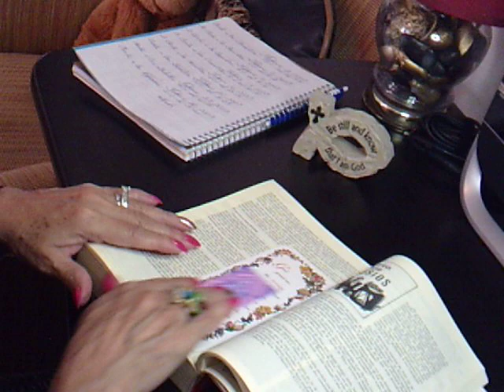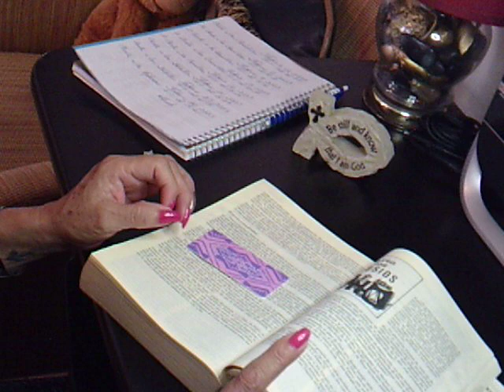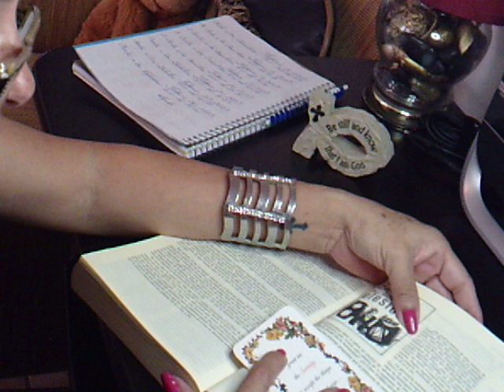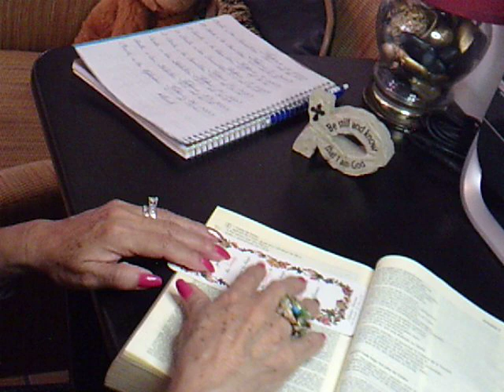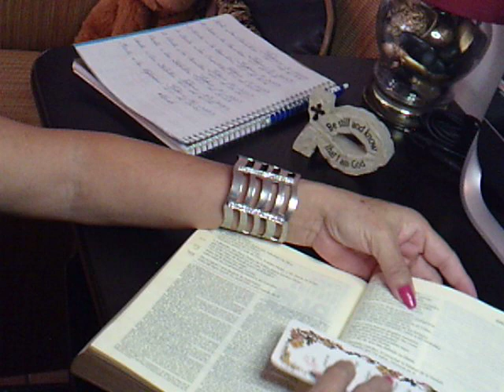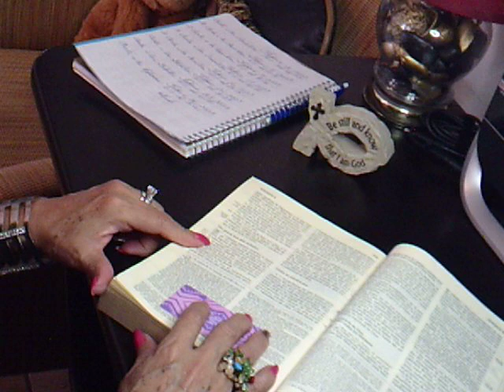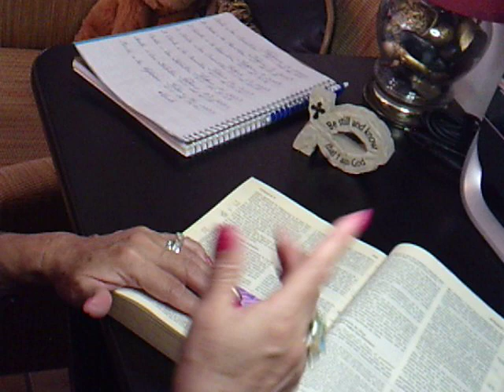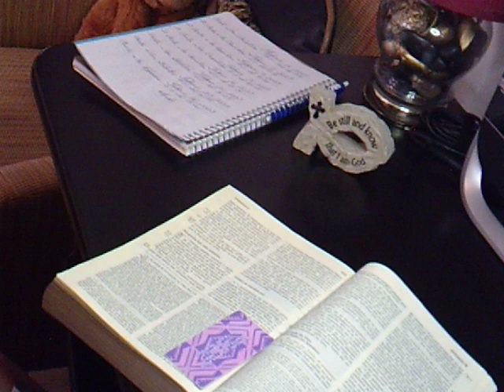Leyendo la Biblia Nuevo T. Carta a los Eficios Cap. 1:1 al 2:22